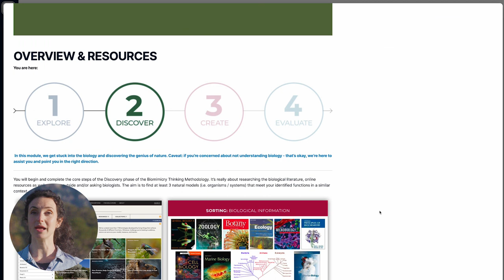Becoming a Biomimicry Practitioner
Join a bespoke project-based learning journey that expertly guides you to become a confident, practising biomimic. Create nature-inspired innovations to solve real-world problems.